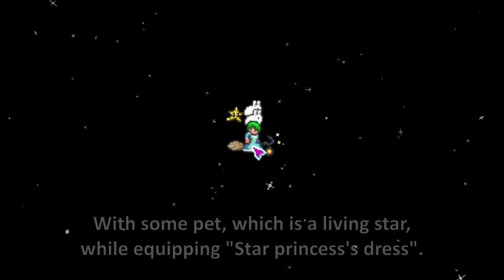Terraria and the star = used as an item..?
Terraria and the star. Fallen stars can be picked up in nighttime (in daytime, they disappear in instant). With it, you can... just show off to the people, I guess. However, with it, you could use it to make a cannon out of it. Also, there is the sword that summons furious stars..? What are those items? And how can you ride a star?? Someone really has to explain all that.

Little pink creature knows where that starboard came from
used music:
-Terraria goblin army
-Terraria empress of light
-Terraria Martian Madness
-Terraria alt underground
-Terraria space day
-[outro]